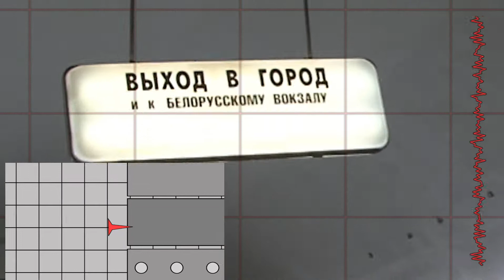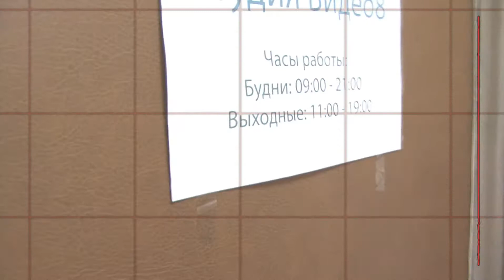Как найти офис компании Video8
Терминатор идёт оцифровывать плёнки Описание пути от метро Белорусская кольцевая до офиса компании ВИдео8, по адресу: Грузинский вал дом 11, стр. 11 Фантазия на тему фильма "Терминатор-2" и обогащённой реальности.
Music: Brad Fiedel, opening title and "Hasta la vista, baby", Terminator 2 Judgement Day Soundtrack